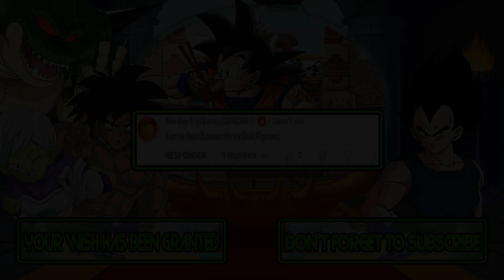M.U.G.E.N Battles | Edd vs Red | Eddsworld vs D. Figures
Mugen Battles Edd vs Red Eddsworld vs D. Figures

Video Requested by Monkey D El Barto (GERLUFFY)

► Downloads ◄

► Songs ◄

♪ Tiny Toon Adventures - Monty (NES OST) ♪

► Tags ◄